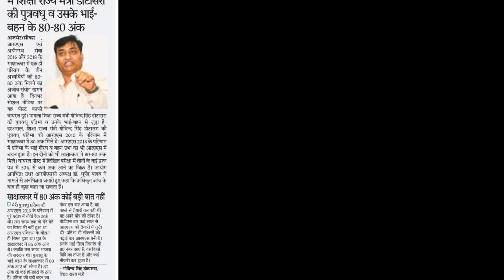# RAS interview || Eligibility For School Lecturer || Education System of Rajasthan